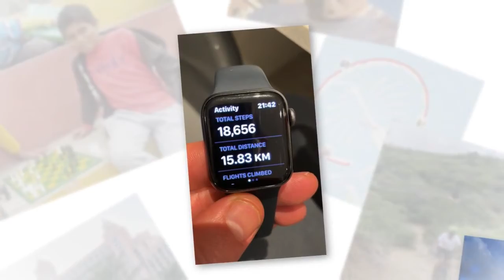AB Active 2022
At the start of 2022 Amoria Bond employees ran, cycled and swam 7,413km, with the company donating $1 for every km to Project Peru's children's refuge in Las Laderas, Peru. The money donated will cover the first payment of a planned expansion of the refuge's accommodation wing that will help them house more children and young people for longer.

The Amoria Bond Charitable Trust has partnered with Project Peru for over ten years, during which time we’ve built 100 houses and two soup kitchens. We’ve developed a close relationship with the staff and children at the refuge and have seen first-hand the positive, sustained impact they’ve had on the lives of the children they look after. This June we'll be sending our next volunteer group to Las Laderas to help with the construction of the new accommodation wing.

7,413km is the distance from Amoria Bond's Manchester HQ to the location chosen for our first US office in Dallas, Texas due to open this year. It's a brilliant reminder that as we grow as a business, we're committed to giving back.

So thank you to all our staff members (and their families) who got involved, shook off the January blues and got active to help us hit our target and raise money for a great cause.